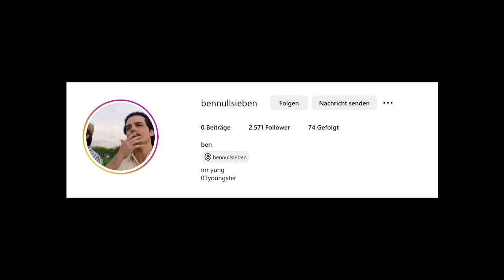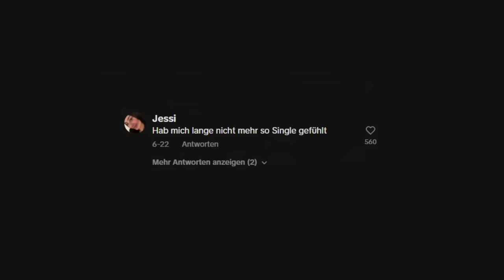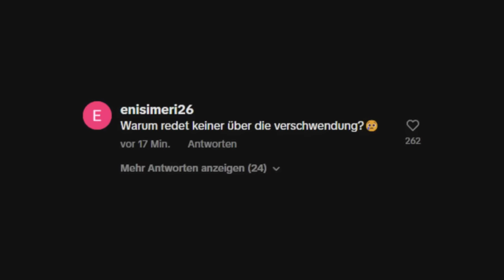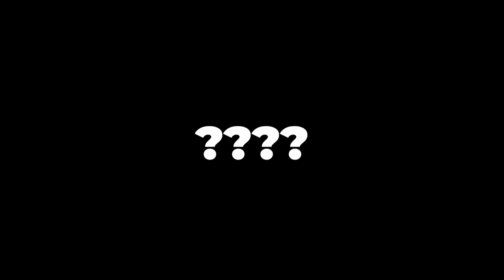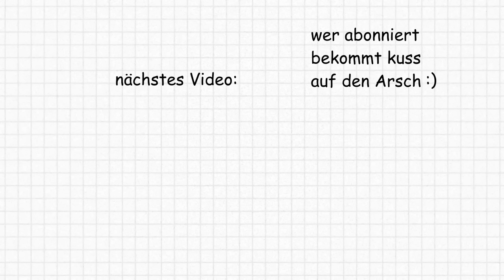WIR DENKEN ALLE DAS GLEICHE 💀